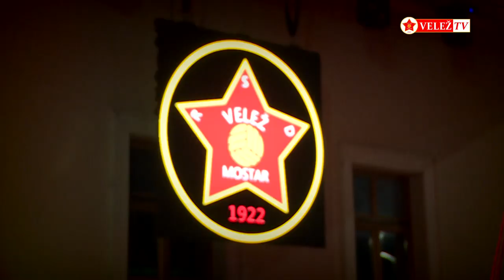Džemal Hadžiabdić Čorba: Budi dio matične knjige ROĐENIH!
Popularni Čorba te poziva da budeš dio matične knjige Rođenih!
Sve informacije na linku ispod